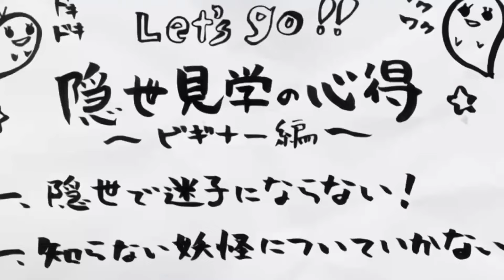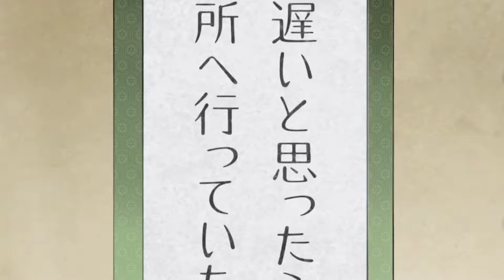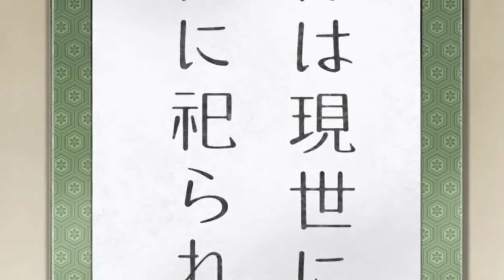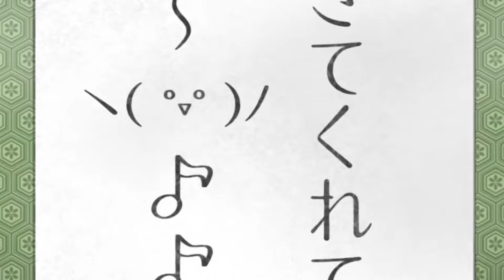A Chubby Weak Kid Unaware That He's Going to Become an Undefeated Yokai Slayer - Anime Recap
animecaps, anime recaps, anime, best anime recaps, top anime recaps